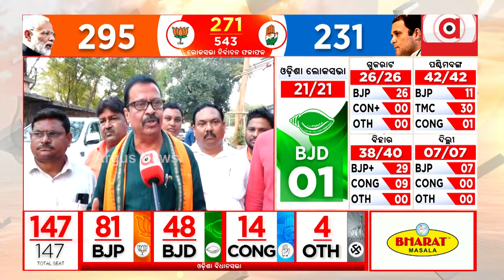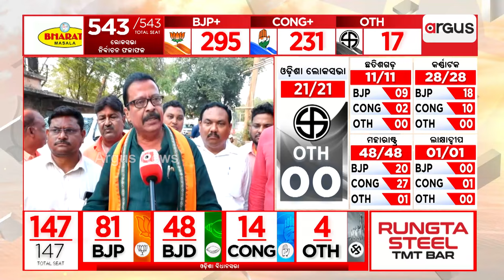'୫ ବର୍ଷ ଜନତାଙ୍କ ସେବା କରିବି' || Election 2024 Result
'୫ ବର୍ଷ ଜନତାଙ୍କ ସେବା କରିବି'